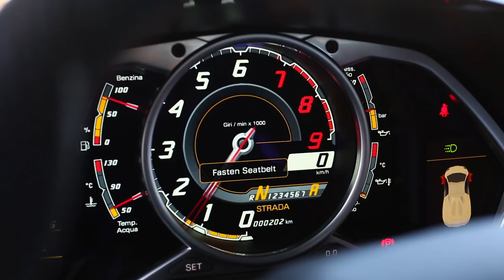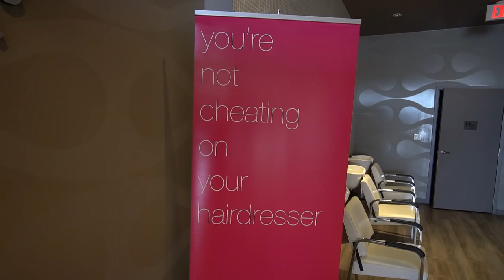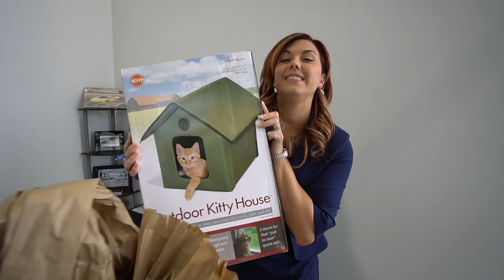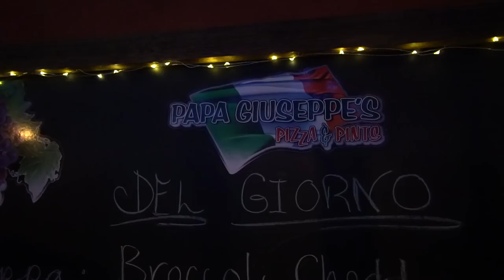A Day in the life of Lamborghini Sales Specialist Heather Ballentine - Vlog #2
Heather Ballentine, Lamborghini sales specialist, shows you her daily routine and what a typical day is like working for Lamborghini Uptown Toronto.